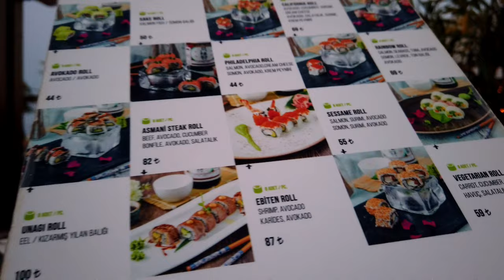Моя взрослая но очень маленькая Мелиса😍День рождения старшей доченьки 🥰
Как быстро проходит время,я помню когда родилась моя первая дочь😍Мы пришли домой она была такой спокойной и проспала до часу ночи 🥰а потом началось😱 мы испугались поехали в клинику ,врач (мужчина)улыбнулся и сказал что она голодная и памперс нужно поменять😅.Вот такое начало моего первого дня в роли мамы🤣🤣🤣
А сегодня она уже взрослая девушка и букеты от женихов🥰
Пишу и плачу😍Это такая БОЛЬШАЯ ЧАСТЬ моей жизни💖💖💖💖💖